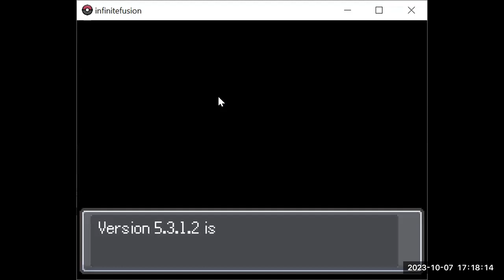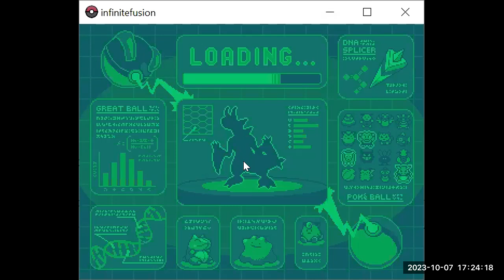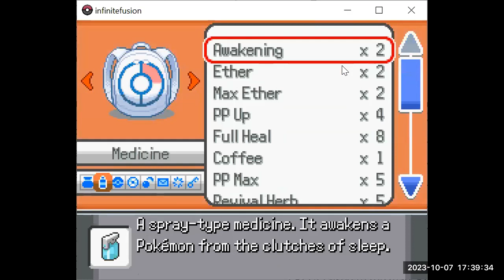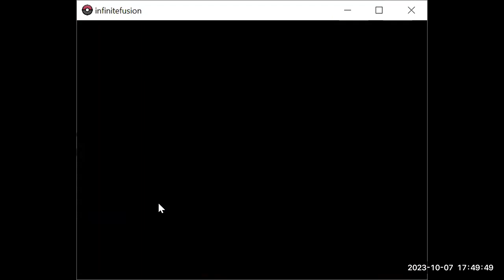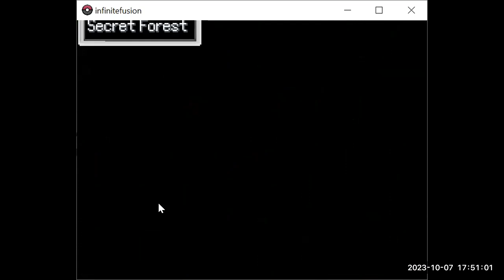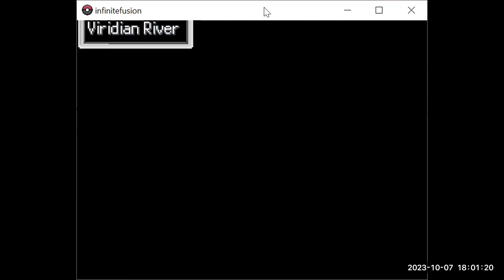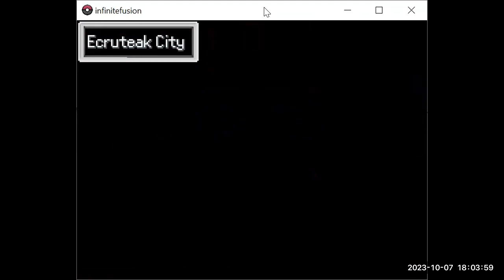Let's Play Pokémon Infinite Fusion - Part 54